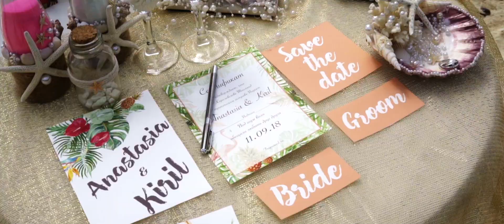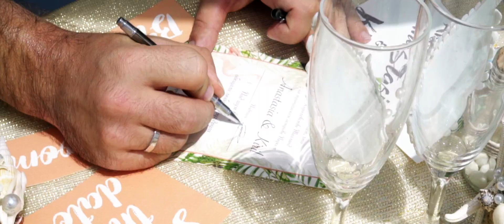свадьба Таиланд, Пхукет (1500)